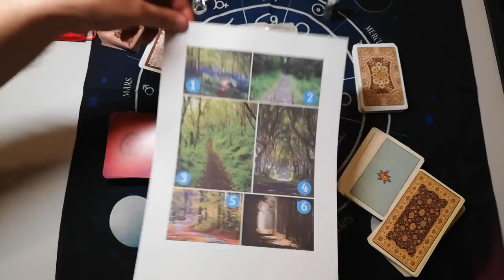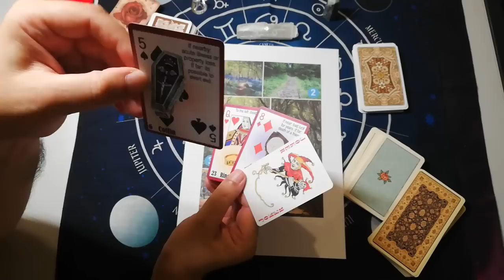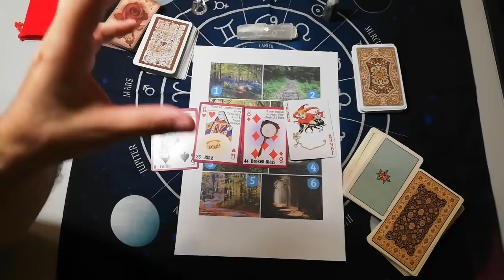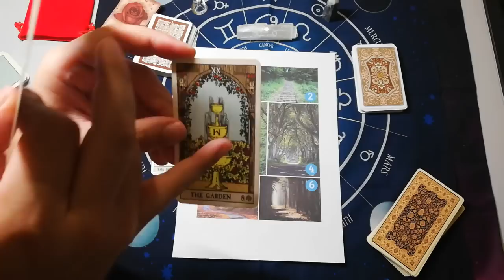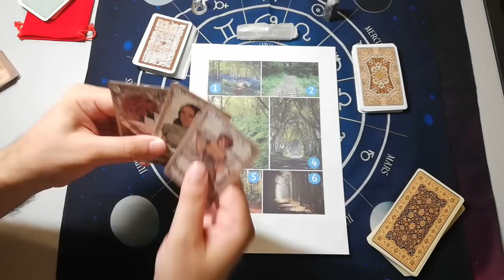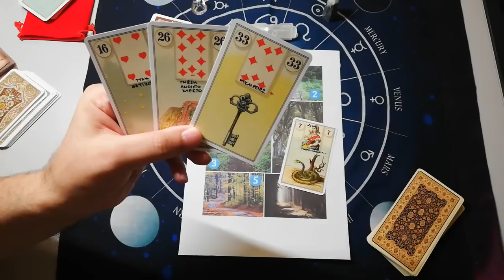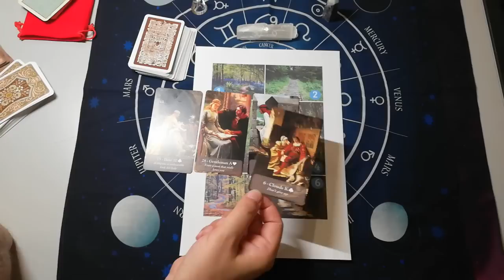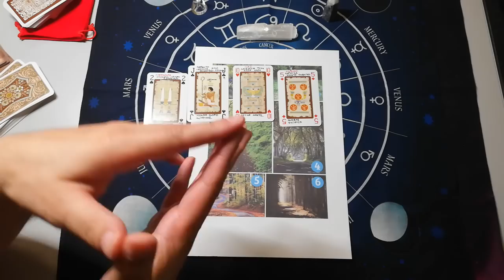ΔΙΑΛΕΞΕ ΕΝΑ ΜΟΝΟΠΑΤΙ🍀ανακάλυψε πράγματα που δεν ήξερες❗️ΜΟΝΑΔΙΚΗ ΑΝΑΛΥΣΗ😀Ταρώ| Tarot |ΑΚΑΣ ΤΑΡΩ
ΔΙΑΛΕΞΕ ΕΝΑ ΜΟΝΟΠΑΤΙ- ανακάλυψε πράγματα που δεν ήξερες  Κάρτα Ταρώ|Card Tarot |ΑΚΑΣ ΤΑΡΩ
Μοναδική ανάλυση! Διάλεξε μονοπάτι! δεν το έχεις ξαναδεί.
Διάλεξε το δικό σου μονοπάτι.Δεν υπάρχει καλή ή κακή επιλογή.
Διάλεξε ένα Μονοπάτι και Διαπίστωσε ΠΡΑΓΜΑΤΑ που Δεν Είχες Προσέξει.
Διάλεξε ένα μονοπάτι κι ανακάλυψε πράγματα που δεν ήξερες για σένα!

⏱️ΧΡΟΝΟΙ⏱️
ΑΡΧΗ 00:00
ΜΟΝΟΠΑΤΙ 1 03:36
ΜΟΝΟΠΑΤΙ 2 09:47
ΜΟΝΟΠΑΤΙ 3 13:56
ΜΟΝΟΠΑΤΙ 4 17:14
ΜΟΝΟΠΑΤΙ 5 19:54
ΜΟΝΟΠΑΤΙ 6 23:25

▬ Social Media ▬▬▬▬▬▬▬▬▬▬▬▬▬▬▬
Για Δωρεά και υποστήριξη